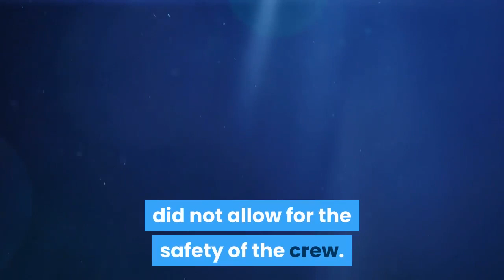Sailors cheer Navy captain who was removed after pleading for help with coronavirus outbreak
Sailors on the USS Theodore Roosevelt cheered for their departing captain Thursday night as he was removed from duty.

Videos captured on social media and sites like Stars and Stripes show sailors shouting "Captain Crozier" for Capt. Brett Crozier as he left the ship.
Crozier was removed from duty after a letter he wrote pleading for help for those onboard his ship who are infected with the coronavirus leaked to the media.
The Navy announced his removal on Thursday. According to Navy Secretary Thomas Modly, whether Crozier intentionally leaked the letter or not, he "did not take care" to ensure it was not leaked.

As of Thursday, 114 sailors on board the Roosevelt had tested positive for COVID-19, the disease caused by the coronavirus.

Crozier's letter to Navy officials, which leaked on Tuesday, warned that the tight quarters onboard the ship did not allow for the safety of the crew. He asked leadership to offload most of the ship in order to allow for social distancing and sanitizing the ship.

The ship is currently docked in Guam and the crew of nearly 5,000 is being tested for the virus.

Naval operations will conduct an investigation into Crozier's actions.

More than 60,000 people have signed a Change.org petition calling for Crozier's reinstatement.